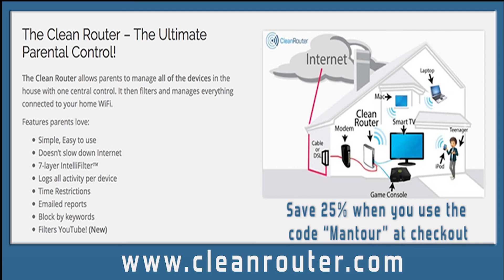Clean Router Promo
Save 25% when you use the code: Mantour